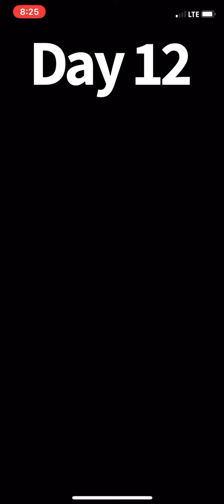MKT Mario VS. Luigi Tour 2.0 3rd Year Anniversary Daily Login Bonus All 14 Days Episode 1,223